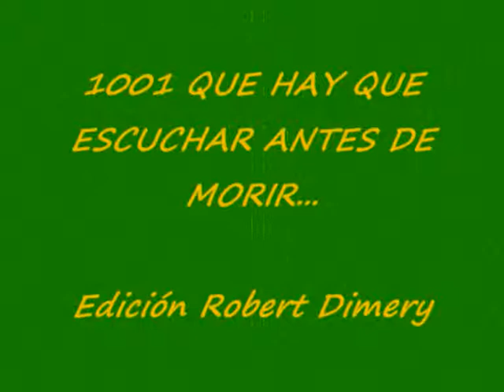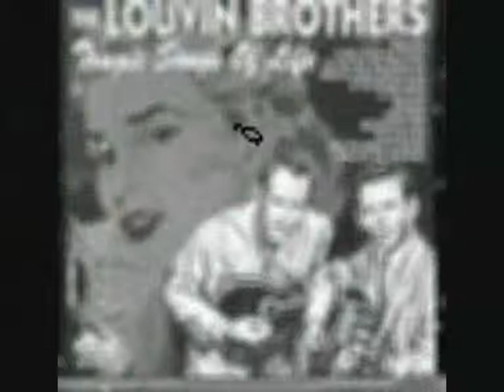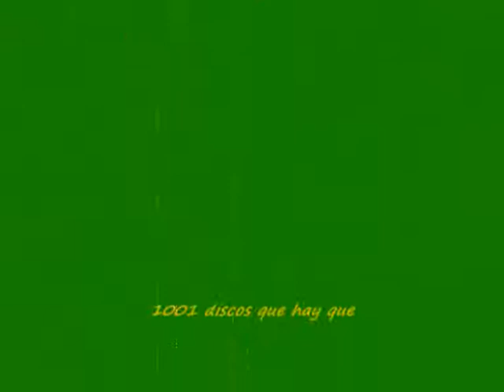1001 DISCOS QUE HAY QUE ESCUCHAR - (3) THE LOUVIN BROTHERS - TRAGIC SONGS OF LIFE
"ESA PALABRA TAN EXPRESIVA SE DELETREA P.E.C.A.D.O..."
Thje Louvin Brothers, 1952.